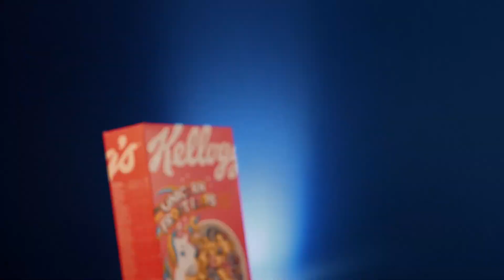Kellogs Quarantine Commercial | Daniel Schiffer Style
Due to the circumstances I made a little quarantine commercial in my living room. Inspired by danielschiffer. Shot with Lumix Gh5

►Shamila Lengsfeld
     Specialized in Directing, Writing and Editing